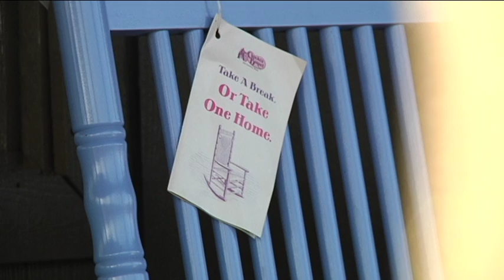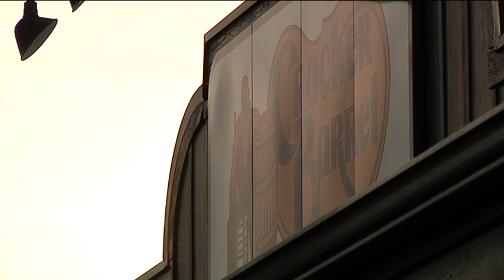SALISBURY DEATH INVESTIGATION